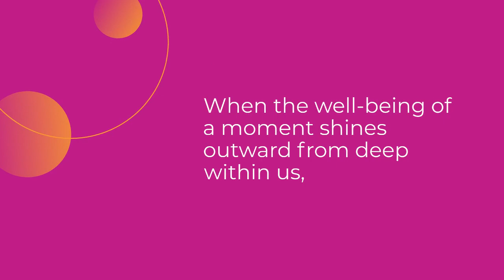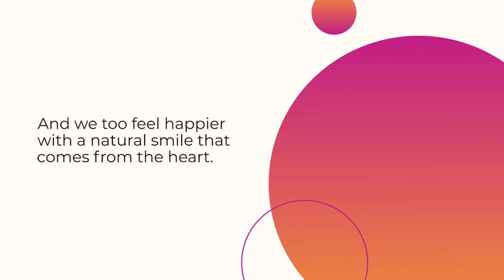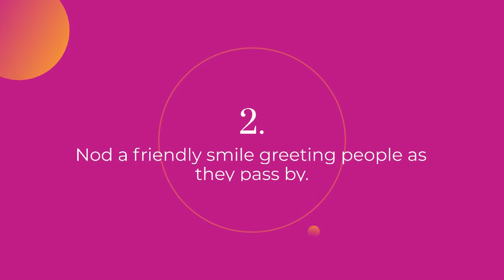The Positive Effects of a Positive Smile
For more content like this please follow me on Medium.

Video has been created with Lumen5.